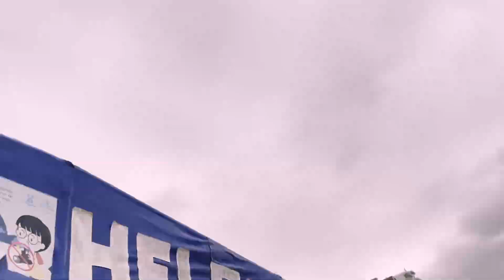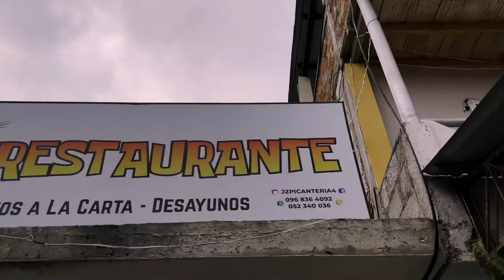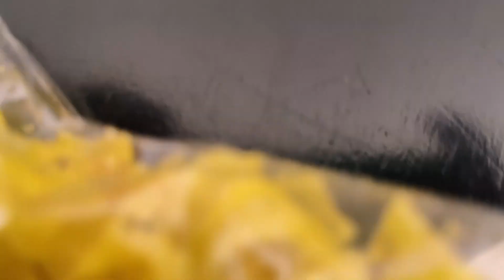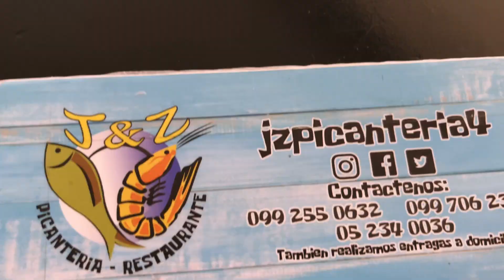Video Vlog En Manabí ECUADOR (ASADOS ManQ)